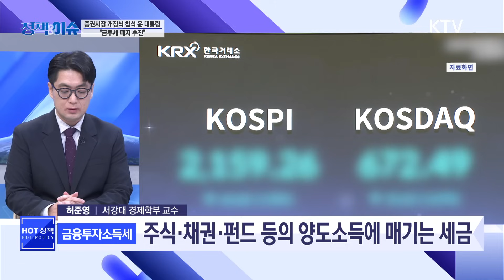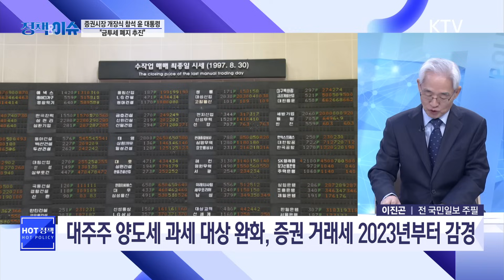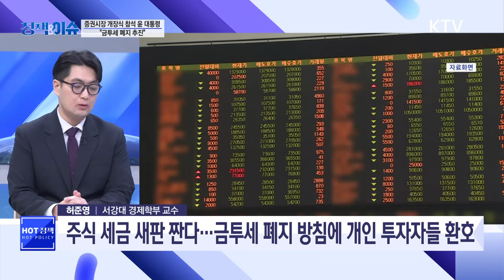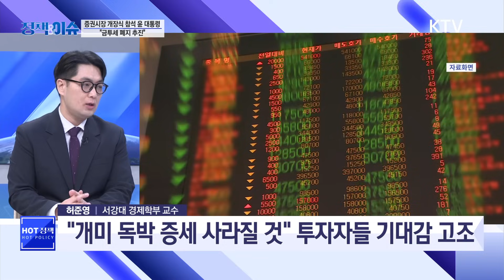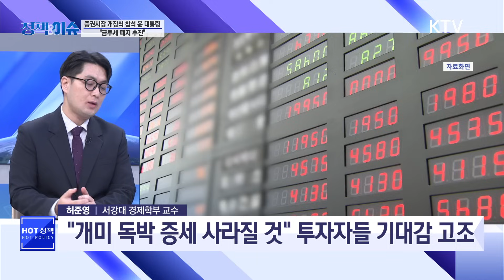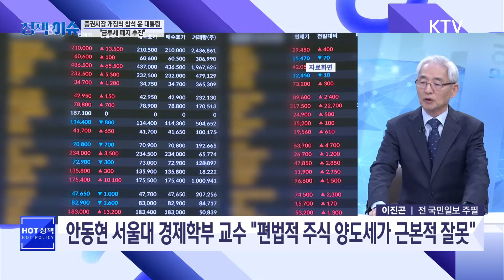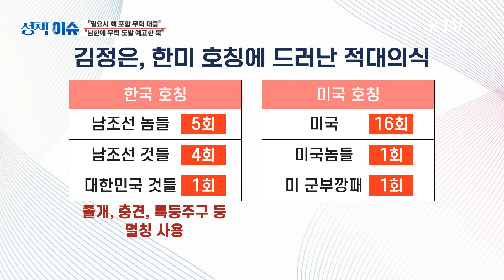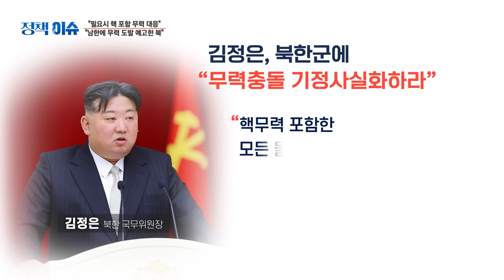생방송 정책&이슈｜김정은 "대한민국은 교전국, 적대국"...신원식 "도발하면 즉·강·끝 응징"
✔윤 대통령 "금투세 폐지 추진…코리아 디스카운트 해소"

❗ 북한은 지금 ❗
✔김정은 "대한민국은 교전국, 적대국"…핵 무력 도발 공언